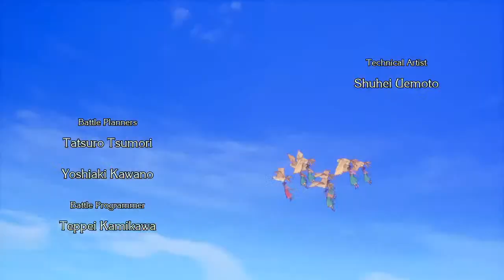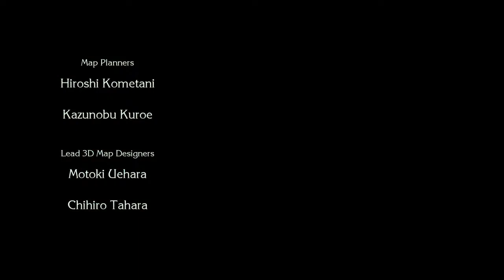genkeXIII's Live PS4 Broadcast